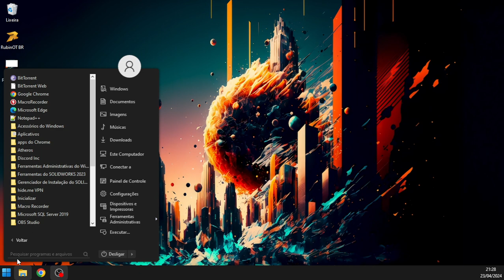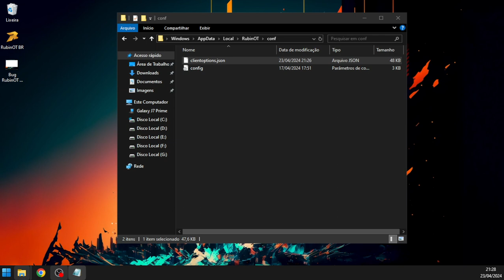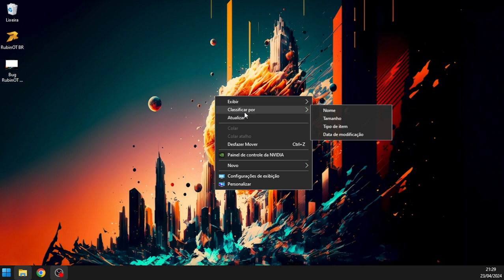TIBIA, Alternative-Server RubinOT - Bug Cliente com Tela Branca.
Como resolver Bug do Cliente do Servidor Alternativo de TIBIA,  RubinOT.

Descrição do problema: Ao iniciar o cliente simplesmente, abre normalmente, mas sem imagem alguma apenas uma tela branca.

Resolução: No vídeo demonstro como alterar o arquivo de configuração padrão do cliente, restaurando o cliente.